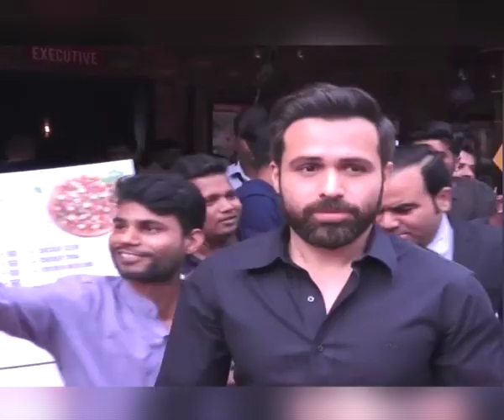Raveena Tandon with her daughter Rasha, Nushrat Bharucha, Sonu Nigam, Sherlyn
Raveena Tandon with her daughter Rasha!! ❤️❤️ Yaaas the pretty mumsy and her teen kween were seen leaving a theatre in Juhu. Sonu Ke Titu Ki Sweety actress Nushrat Bharucha was spotted after a dance class... the pretty gal had a quick posing sesh before jumping into her car and heading off. In more scenes from around the city in this episode of Celeb Spottings, Sonu Nigam was spotted leaving a Juhu theatre with the fam. Over at a song launch event, Sherlyn Chopra had her red carpet moments before heading in 💥💥 Emraan Hashmi was seen mingling with fans at the theatres... he'd come down to speak to peeps about his new movie Why Cheat India. Desi Diva Kangana Ranaut was seen at a the launch of a jewellery collection based on her upcoming movie Manikarnika: The Queen of Jhansi. Amrita Rao was seen at a screening of her upcoming movie Thackeray. Anil Kapoor and Bhumi Pednekar were seen leaving a swanky club in Juhu earlier in the week... phew now that's a long list innit.. but hey, when it comes to Bollyland, the longer the list, the better it is ❤️❤️